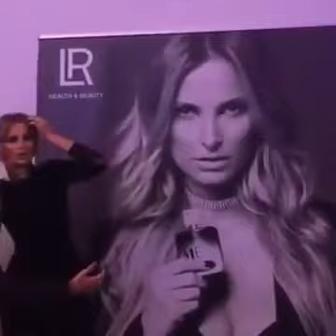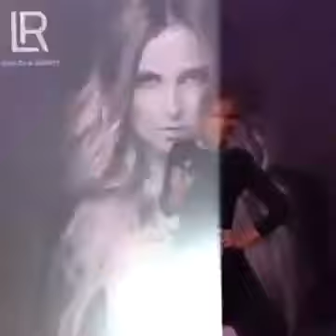Entrevista Cristina Ferreira Após Lançamento de Novo Perfume Meu for Men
O Novo Perfume de Cristina Ferreira!

Fragrância Masculina